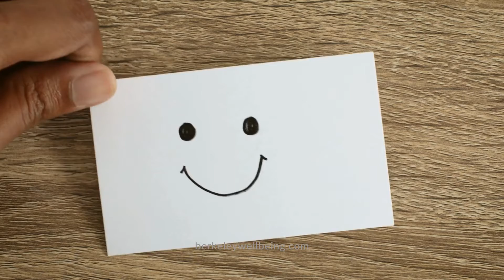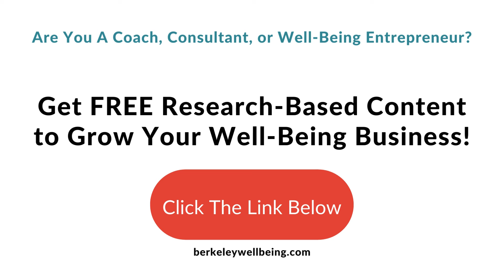Suppression: Definition, Examples, and Psychology Research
Today we’re gonna talk about suppression—what it is and how it affects our well-being. Learn why suppression, a seemingly useful strategy, can actually make us feel worse.

*Free Well-Being Resources for Coaches, Consultants & Well-Being Entrepreneurs:*
Content Bundle (+ License to Republish Content and Brand as Your Own)

** We Create Science-Based Content, Courses, & Tools for You So That You Can Build a Massively Successful Business That Promotes Well-Being in Your Community!

Related Resources:
​Emotion Regulation: Definition + 21 Strategies

00:00 - Intro
00:22 - What Is Suppression?
01:26 - Types of Suppression
02:16 - Emotional Suppression
03:16 - Impacts of Suppression
04:02 - Why Doesn’t Suppression Work?
05:58 - What Is the Opposite of Suppression?
07:05 - Acceptance & Suppression
08:08 How to Deal with Suppression

Overview:
What is Suppression? (A Definition)
Suppression is defined as pushing unwanted thoughts, emotions, memories, fantasies, and more out of conscious awareness so that you’re not thinking of these things anymore. But what exactly does it mean to ‘not think’ of something? Perhaps in an ideal world, it would mean that the thought is gone, erased, and no longer affecting you in any way. Unfortunately, the human brain doesn’t work like that.

A series of experiments where people were told NOT to think of a white bear proved that suppression is actually quite hard. Even though thinking about white bears is something we do very rarely, simply being told not to think about a white bear—to suppress these thoughts—led these people to think of white bears far more frequently (Wegner, Schneider, Carter, & White, 1987). This research showed that the mental processes we use for suppression don’t really work to decrease thoughts.

Types of Suppression​
To better understand suppression, let's talk about the types.
First is thought suppression. Any thoughts can be suppressed regardless of whether or not they have emotional content. The classic white bear experiments described above are an example of pure thought suppression. But, in real life, it may be rare to suppress thoughts that don’t have some emotional content. Perhaps we don’t want to think about a recent romantic breakup, maybe we don’t want to worry about an upcoming test at school, or we may try not to think about that car that cut us off in traffic. Whether or not these examples would be considered thought suppression or emotional suppression is difficult to say.

As you may have guessed, the second type of suppression is emotional suppression. If anyone has ever told you to “just stop” feeling anxious or angry or sad, then they’ve just given you some bad advice, as they have just told you to use emotional suppression, which we already know doesn’t work. Plus, suppressing emotional material is far more difficult than suppressing neutral material, like white bears (Wenzlaff & Wegner, 2000).
Within the research on emotional suppression, we may also be interested in “expressive suppression”. Expressive suppression is when we suppress the emotions on our faces. Maybe we don’t want others to see that we are feeling sad, fearful, or angry so we don’t display these emotions. Expressive suppression is another ineffective form of emotional suppression that may even be bad for our well-being (Mauss & Gross, 2004).